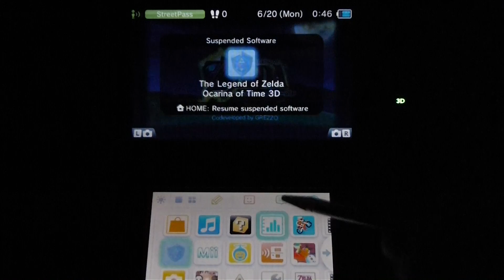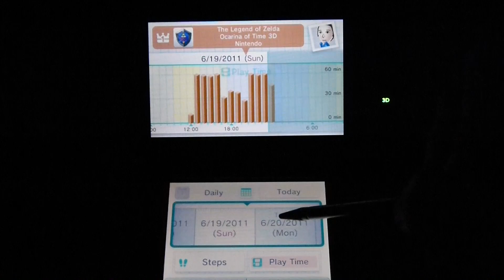Got and Beat Ocarina of Time... on the First Day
I redid the layout of it, and it looks much, much nicer.